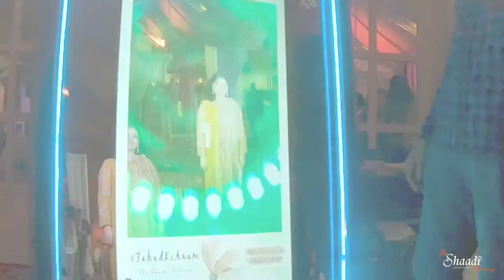TSF Exclusive PhotoBooth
TSF Exclusive Photobooth, Now we will help you to make your event, even more, bombastic with our electronic mirror photo booth.
The perfect and fun way to create an everlasting memory of your event!
With 3 easy steps:
Step 1: POSE
Step 2: Make it creative
Step 3: Get a Print
So Hurry up and book a photo booth for your event NOW!!

The Shaadi Filmers